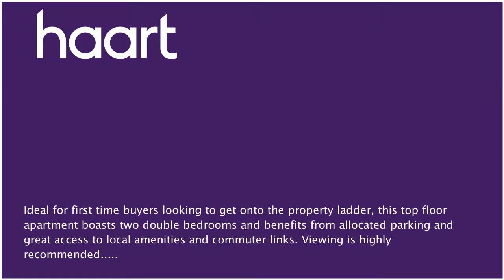Flat / Apartment for sale in Loughborough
or contact Loughborough on 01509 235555

Accommodation comprises of communal door with intercom system for access, private entrance hall, open plan kitchen/lounge/dining room which boasts a Juliet balcony, two double bedrooms. Bathroom suite comprises of panel enclosed bath with overhead shower, low level w/c, wash hand basin and a storage cupboard.

Entrance Hall

Communal door with intercom system, stairs leading to the second floor and entrance to the apartment. In the entrance hall of the apartment there is a wall mounted electric storage heater, phone and control panel for the intercom system and airing cupboard

Living/Dining Room 11'1" x 15'5"

(3.38m x 4.70m) Open plan kitchen/living/dining space, laminate wood flooring and dual aspect with double glazed window to the side and double glazed double doors leading to juliette balcony. Heated by an electric storage heater.

Fully fitted kitchen with eye level wall units with cupboards and drawers under and incorporated work surfaces, sink and drainer with mixer taps, built in electric oven and hob with cooker hood, plumbing for washing machine and space for fridge/freezer.

Double bedroom, double glazed window and electric storage heater

Bathroom

Panel enclosed bath with overhead electric shower, low level w/c, wash hand basin, wall mounted fan heater, storage cupboard, extractor fan and part tiled.

Outside Space

Allocated parking for one vehicle, communal garden areas and communal bin storage